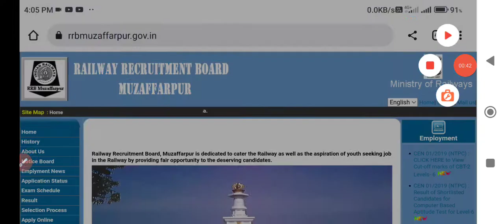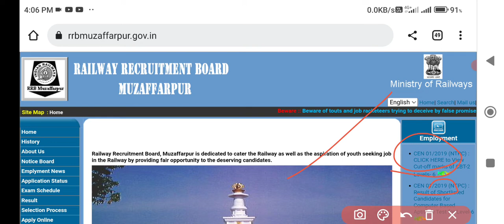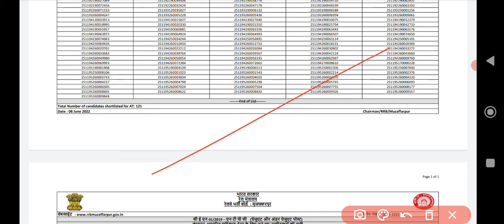RRB NTPC level 6,4 एक और zone का result हुआ जारी|| यहाँ cut off marks high गया है